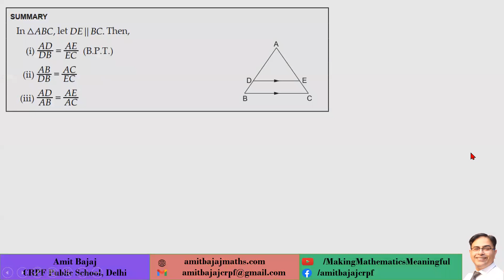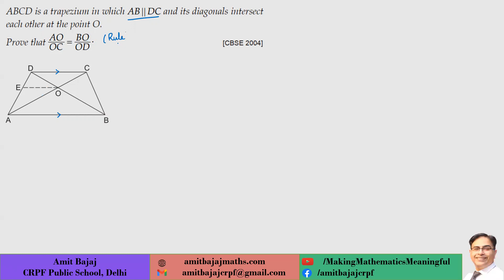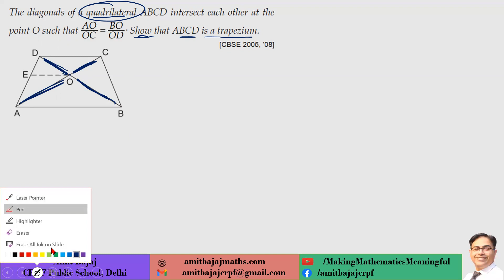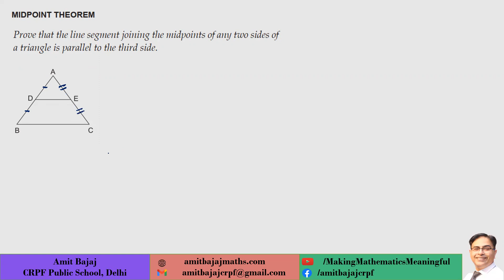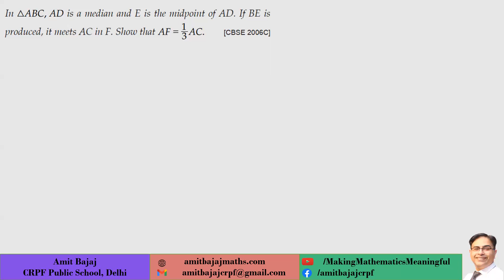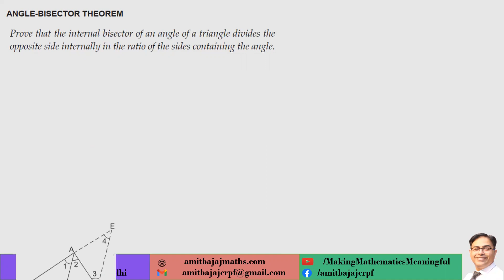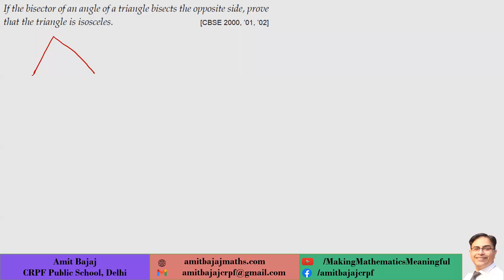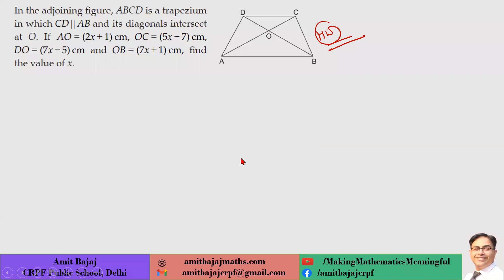D48 CLASS X TRIANGLE 30 09 2021